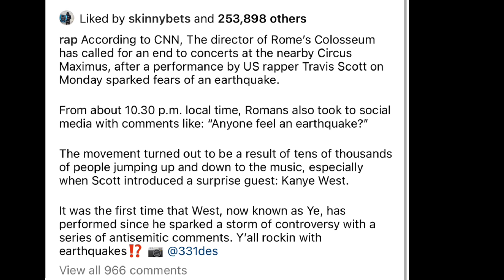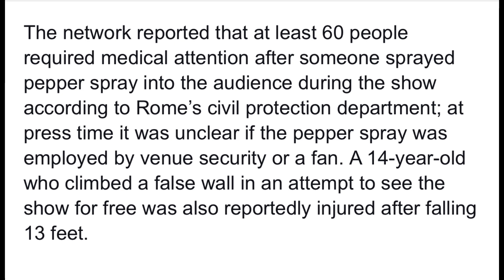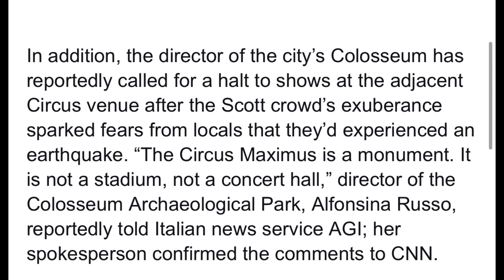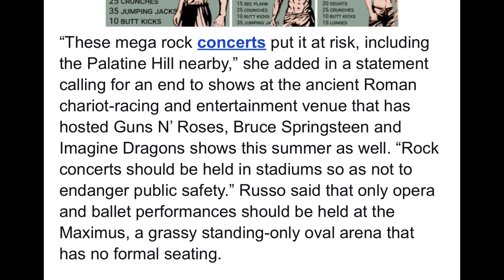Kanye & Travis EARTHQUAKE Moment In Italy Has Kim & Kylie Je🅰️lous | The TRUTH About 60 Injured